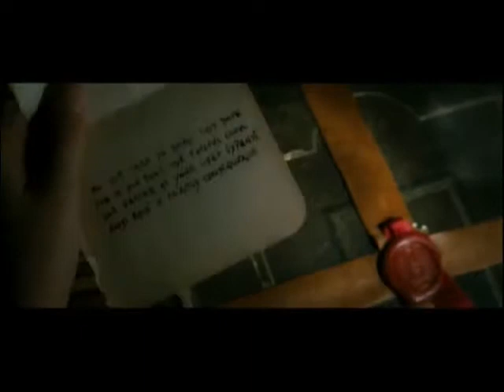Previews From Drillbit Taylor (Extended Survival Edition) 2008 DVD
NO COPYRIGHT INFRINGMENT INTENDED! Here's The Order:
1.The Spiderwick Chronicles Trailer